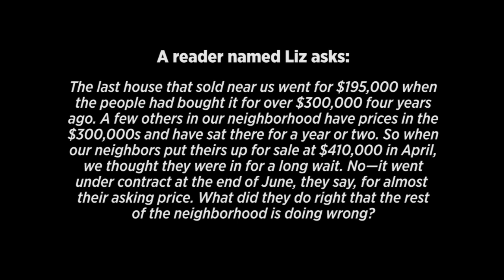Deal Estate Questions: Rodkin on Why Some Houses Sell at Unusually High Prices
Readers ask questions, and our real estate expert answers. This week, a reader named Liz from Glenview asks why a neighbor's house sold for about $400,000 when others near it are sitting at prices in the $300,000s.